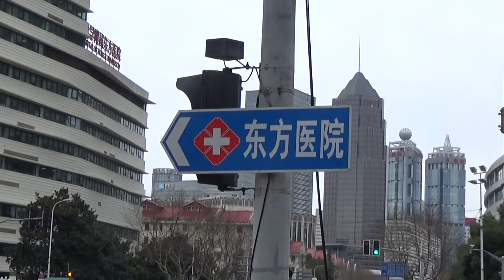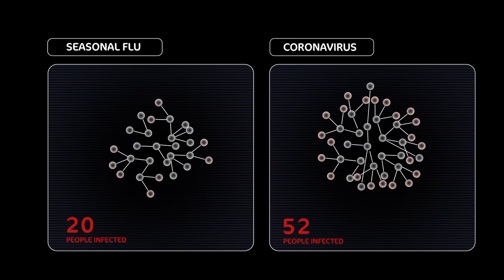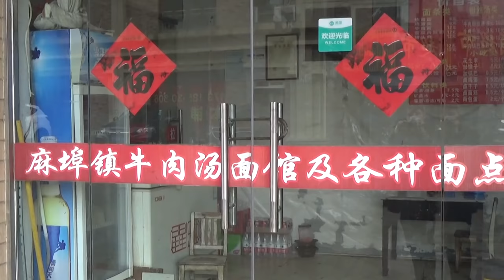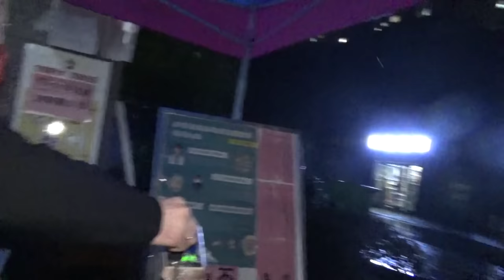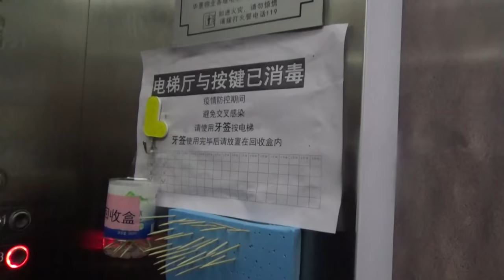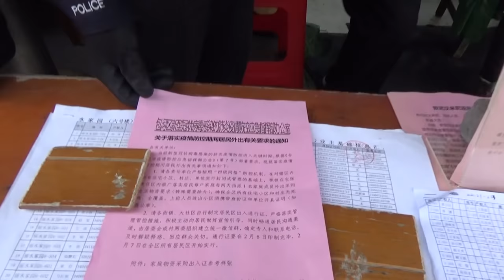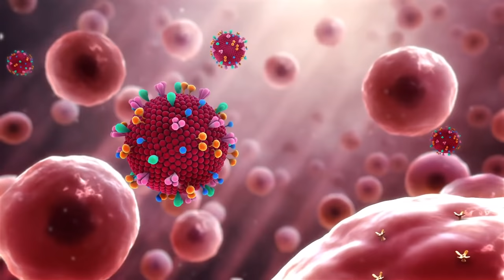China. Coronavirus COVID-19 Lugar de nacimiento. Viaje a la zona infectada. // ¿Cómo vive la gente?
Oleada de coronavirus. Todo lo que quería saber sobre el coronavirus de China en el proyecto "¿Como vive la gente?”
Mis amigos, me llama Lyadov, y estoy en China haciendo mis vlog. En este momento, tengo la intención ir a la provincia de Hubei, que como muchos de ustedes saben ya ha descrito como la fuente del coronavirus. Aquí es donde está la ciudad de Wuhan, de donde empezó la historia del coronavirus. Quiero ver cómo vive la gente de allí.

No me maliterpretes. No soy loco. Estudié el aspecto médico del problema con mucho cuidado, y entiendo que estoy haciendo. La parte más difícil ahora no es el virus, es la policía china.

En primer lugar, los chinos tienen una de la fuerza policial más vigilante del mundo.

Actualmente, están especialmente atentos para atrapar cualquiera persona que filme algo en proximidad de la frontera con Hubei. // Entonces, veamos qué pasa con esto.